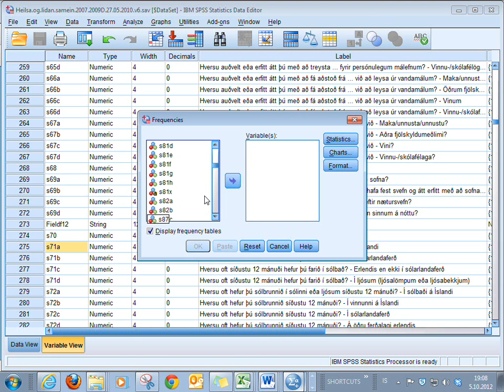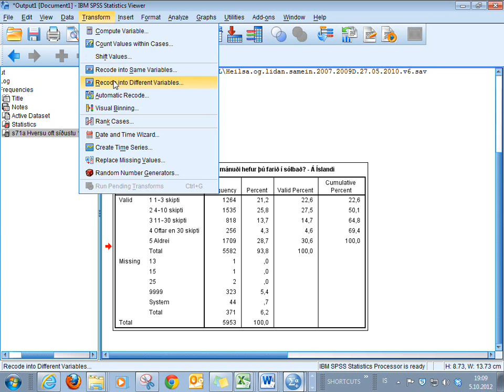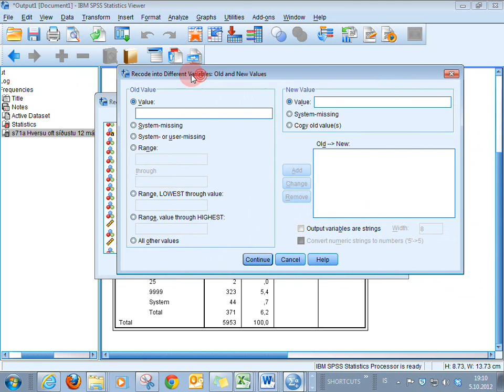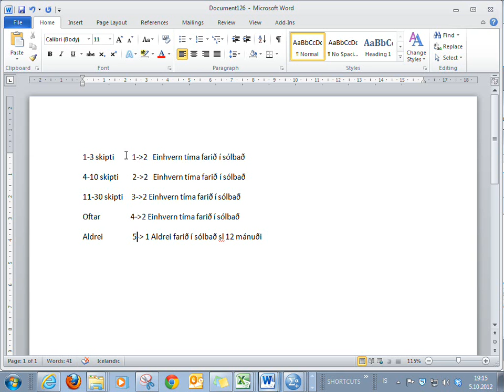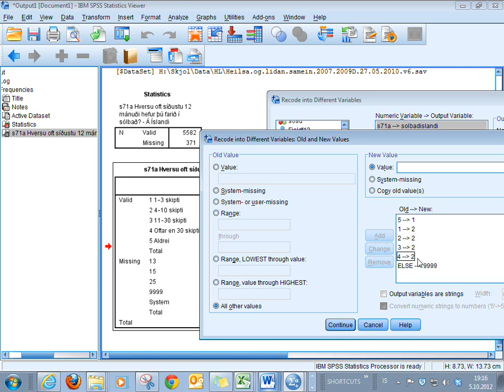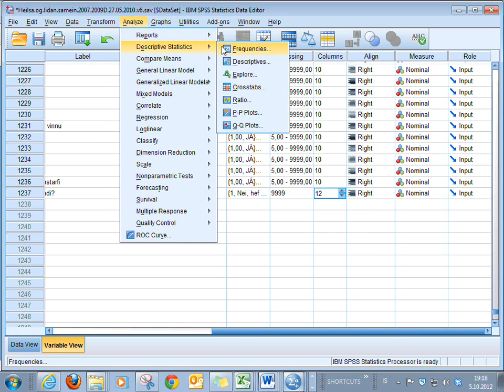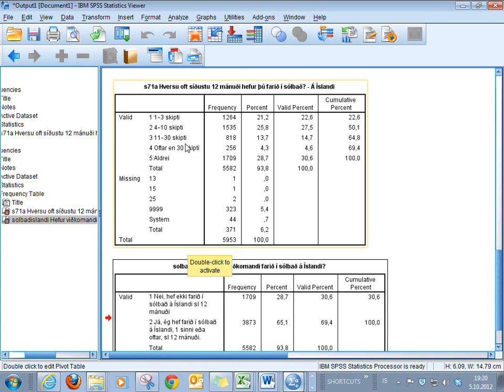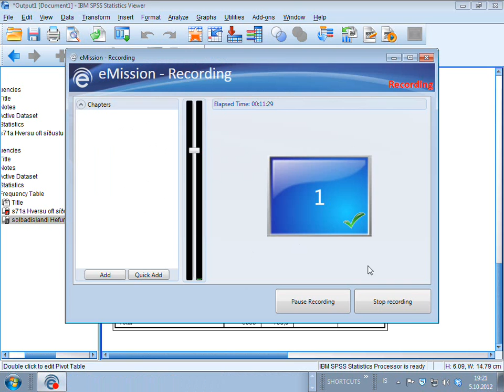6 1 Recode Into different variable